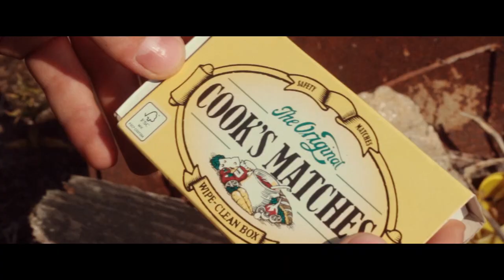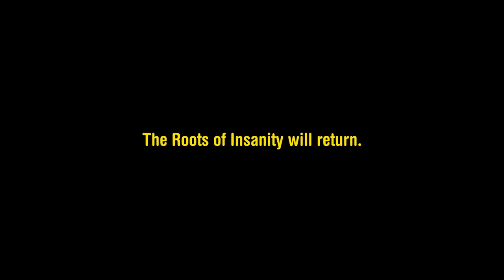Roots of Insanity (Short Horror)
After the roots of evil attacked, Alex believes he's growing insane. He leaves the evil ridden woods only for him to cross paths with an old foe.